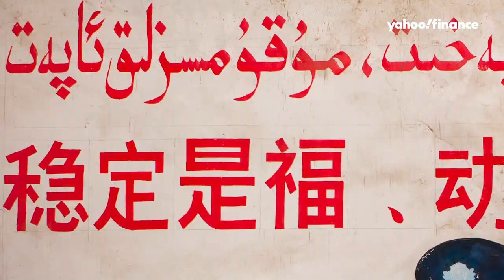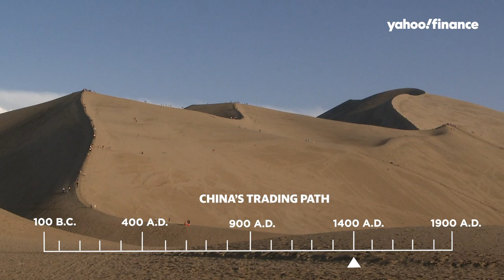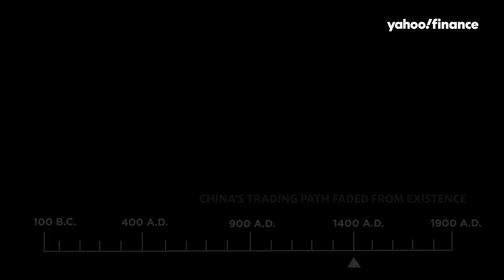China's new Silk Road, the world's largest infrastructure project, explained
In 2013, Chinese President Xi Jinping announced that he was going to rebuild the Silk Road. China has pledged billions to the Belt and Road Initiative, and Morgan Stanley estimates spending will total $1.3 trillion by 2027. These massive infrastructure investments around the world could shift the global world order.